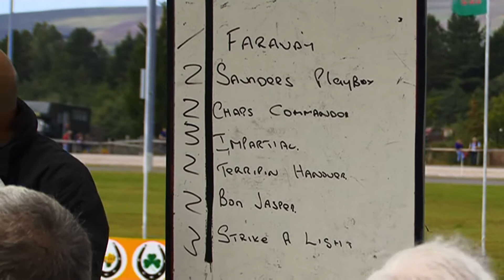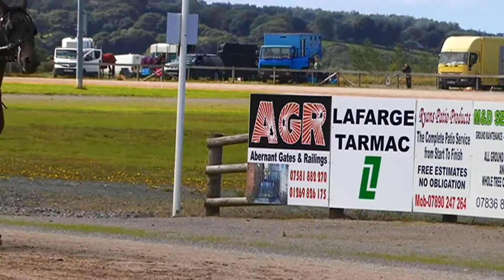AMMAN VALLEY HARNESS RACES 31 8 2013 GRADE A RACE 1